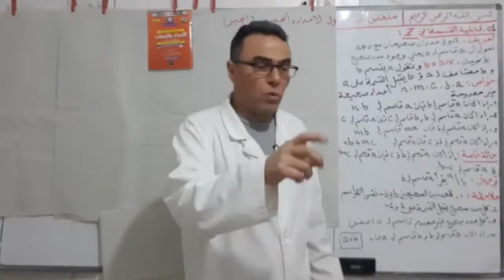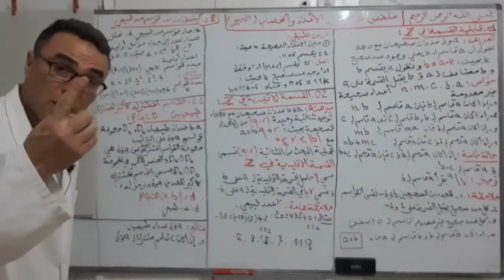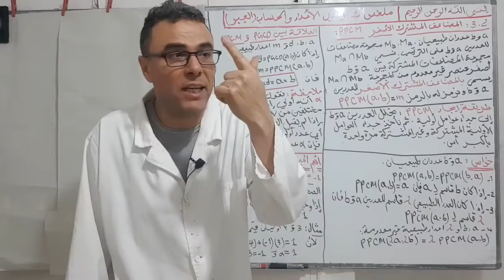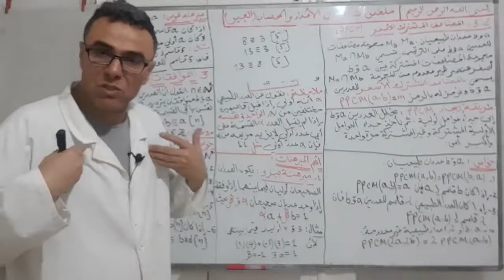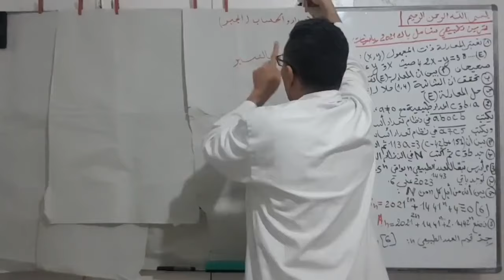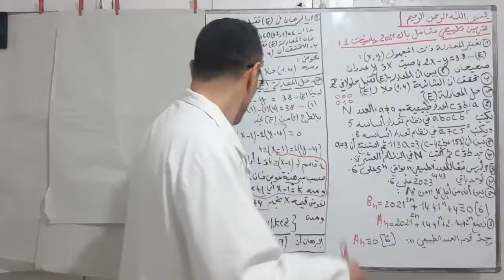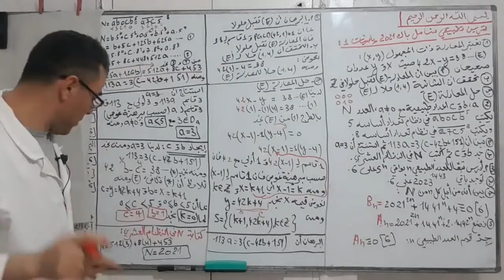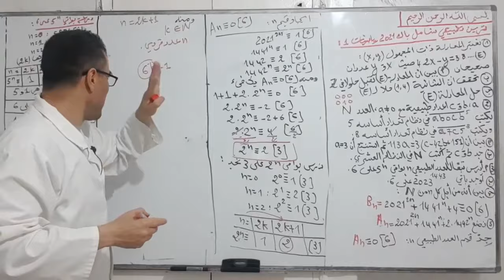درس ملخص للقسمة في زاد و الموافقات و القواسم للثالثة ثانوي (رياضي.تقني)❤♥️